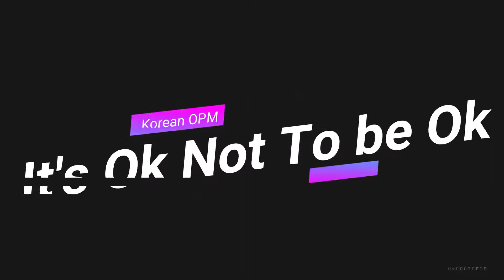Korean OPM It's Ok Not To Be Ok |KDrama |Korean Series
1: Artist : 모리 (Morrie)
Tittle : Love Fool

2: Artist : Cheon Ga Yeon (천가연) (Soul Harmony)
Tittle : When I See You (그댈보면) (Famele Ver.)
Album : 무림학교 OST Part 4 (KBS2 월화드라마)

3:Artist: Ken (VIXX)
Tittle : When I See You (그댈보면) (Male Ver.)
Soundtrack from Drama : Moorim School

4:Artist : Milk tea (밀크 티)
Tittle : 알로하 (Aloha)

Executive Produced by 김민수
Produced by Milktea
Lyrics by 김은교
Composed by 김은교
Arranged by 지우영
Guitar 지우영
Keyboard 배가꾸룩꾸룩
Bass 정장민
Chorus 김은교
Recorded and Mixed by 이하늘(@Juicemedia)
Mastered by Pink noise(@Ora sound)

5:Artist : TAKE (테이크)
Tittle : Addiction (중독)
Album : 무림학교 OST Part 2 (KBS2 월화드라마)